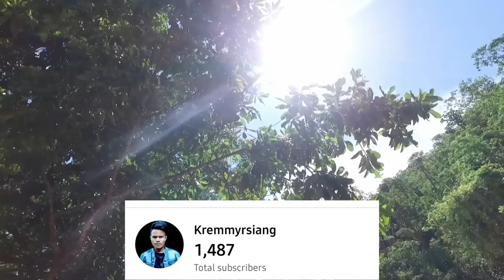sahkut por ba shongkha / taro bam briew bynta 5/ part 5 / khasi story entertainment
sahkut por ba shong kha  ka taro bam briew bynta 5 part 5 khasi story entertainment

Author Mr syndarsing

this vedeos sahkut por shong kha ka taro bam briew bynta 5 part 5 khasi story entertainment produce by ka lawei khasi channel

this vedeos  clip and photo capture use only to attractive the viewer and my subscriber